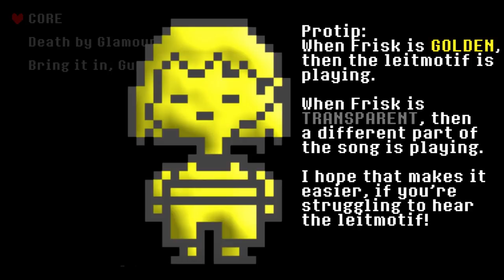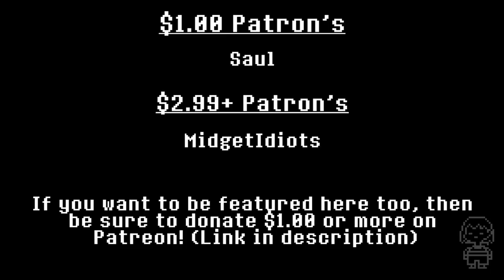Undertale - All songs with the "CORE" leitmotif/melody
Undertale - All songs with the CORE leitmotif.
I was actually really surprised that this song is only included 3 times in Undertale, because I expected it to appear at least 4 or 5 times. Other than the "One True Love" and "Hotel" leitmotifs, however, I'm pretty sure this is the final Undertale/Deltarune leitmotif with just 3 songs.

The outro music is "You can Always Come Home" from Detlarune pitch shifted down by 30%.

PLANNED UNDERTALE LEITMOTIF VIDEOS (Order decided by community polls)
-Oh! One True Love!
-Hotel
-Waterfall
-Another Medium
-All Minor Leitmotifs
-(Maybe) Once Upon a Time (Jakob expressed interest to do this himself)
-Full Leitmotif Collection (Series Finale - 4th Anniversary Special)
PLANNED DELTARUNE LEITMOTIF VIDEOS:
-The Legend
-Once Upon a Time
-Field of Hopes and Dreams (?)
-[V2] Don't Forget
-[V2] Lancer's Theme
-[V2] All Undertale Leitmotifs
-All Minor Leitmotifs
-Complete Leitmotif Collection (Series Finale)

OTHER GAMES/MOVIES:
-All Minor Leitmotifs (Minecraft)
-Complete Leitmotif Collection (Minecraft - Series Finale)
-Force Theme (Star Wars)
-Imperial March (Star Wars)
-Dreams of Love and Literature! (DDLC)
-Rainbow Road (Mario Kart Series)
-Main Theme (Mario Kart Series)
-Main Theme (Breath of the Wild)
-Main Theme (Rayman Origins/Legends)
-Medieval Theme (Rayman Legends)
-Underwater Theme (Rayman Origins)
Many more :)
TIMESTAMPS:
0:00- Disclaimer/Intro

0:30 - CORE
3:20 - Death by Glamour
4:57 - Bring it in, Guys!

6:40 - Good night!